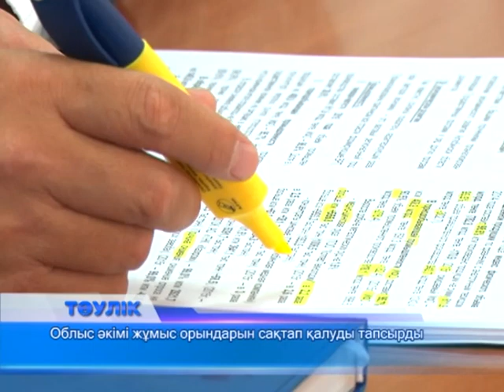Ақтөбе-Атырау тас жолының құрылысы басталады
Облыстық әкімдікте бұдан былай әр дүйсенбі сайын селекторлық мәжіліс өтеді. Облыс әкімі Бердібек Сапарбаев апта сайын орынбасарларына нақты тапсырмалар жүктеп, олардың орындалуы жөнінде есеп алатын болады. Бүгін аймақ басшысы атқарылуы тиіс бірнеше шаруаны тізбектеді.
Сочиде өткен Қазақстан мен Ресей аймақаралық ынтымақтастық форумы кезінде Бердібек Сапарбаев Ульянов облысының губернаторымен бірнеше келісімге қол қойған. Ол енді ресейліктермен қай салада да тығыз байланыс орнату керектігін айтты. Қаншама қиын жағдай болмасын, облыстың экономикалық өсу қарқынын төмендетпеу керек, -деді әкім. Орынбасарларына аймақтағы шағын, орта, ірі кәсіпорындардың экономикалық ахуалын жеке-жеке талдауды тапсырды. Ал, осы күзде аймақта тағы бір ірі жоба - Ақтөбе-Атырау тас жолының құрылысы басталады. Бүгін сондай-ақ, облыстың жылу маусымына дайындығы, астық  жинау науқаны, азық-түлік, жанар-жағар май бағасы, валюта бағамы сөз болды. Бірақ, бұл мәселелер БАҚ-ның қатысуынсыз талқыланды.